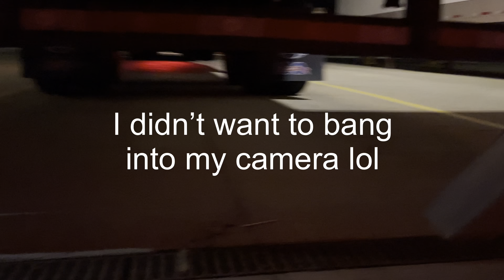A Day in the Life as a Local Truck Driver Ep. 01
IPad Pro 12.9 M1

Final Cut Pro (Video Editor)

I am expressing my personal views alone, not of my employer. I am not speaking on behalf of Marten Transport. The postings on this site are my own and do not necessarily reflect the views of Marten Transport.